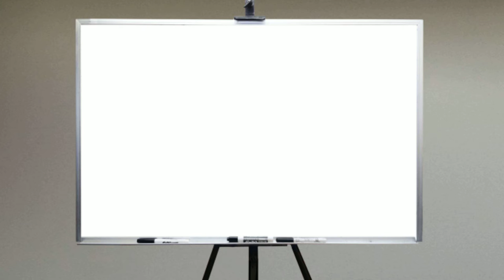Whiteboard video cartoon / animation for June 2 national rotisserie chicken day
Whiteboard doodle cartoon animation video to celebrate June 2nd, national rotisserie chicken day, by Steve Worthington
Below are links to what I do: